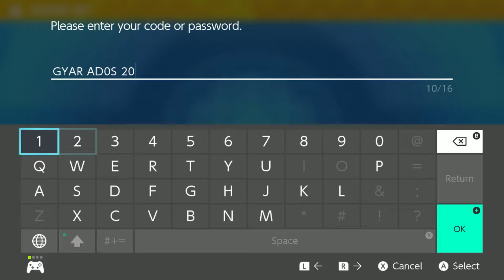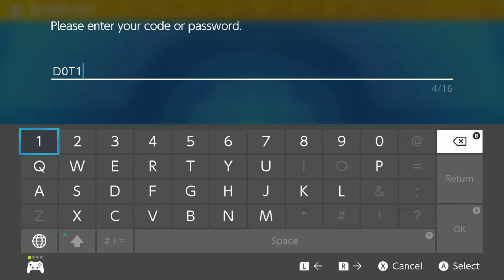Gyrados and Quaxly Mystery Gift Event - Pokémon Scarlet and Violet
🔥Social Medias🔥